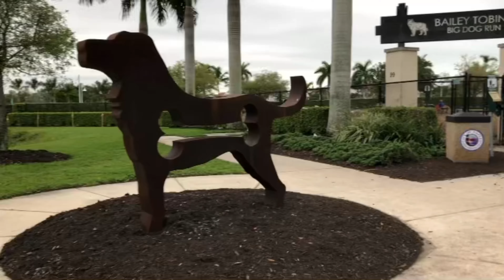Pedro the Dog Realtor at Bakers Dog Park